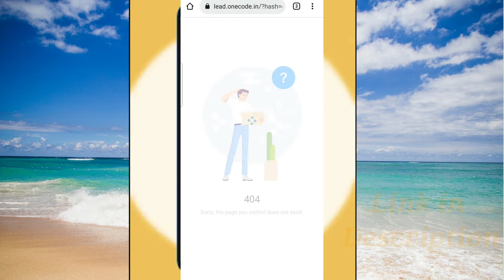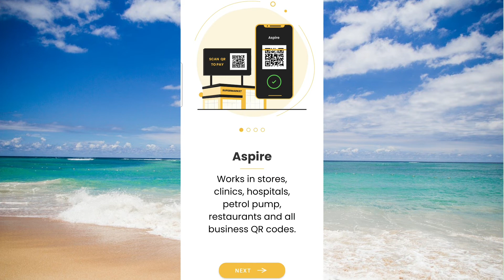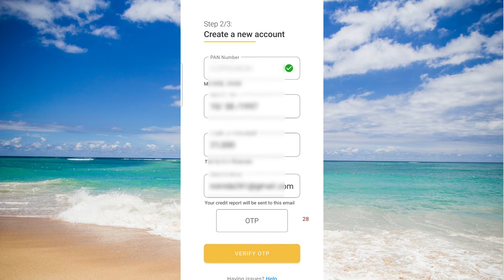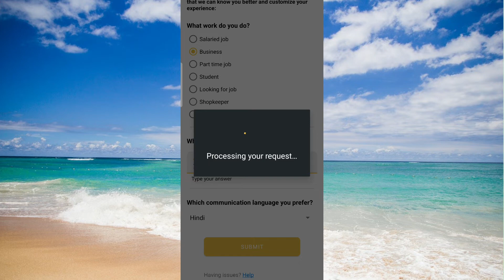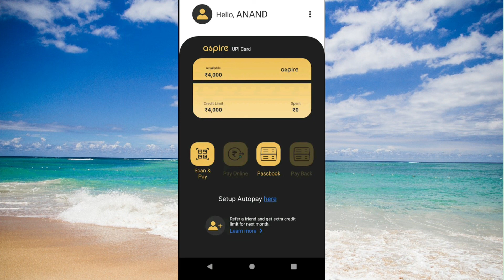aspire PayLater apply process | best pay later app | aspire credit limit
aspire PayLater apply process | best pay later app | aspire credit limit | aspire upi credit card/credit limit.

aspire PayLater apply & registration